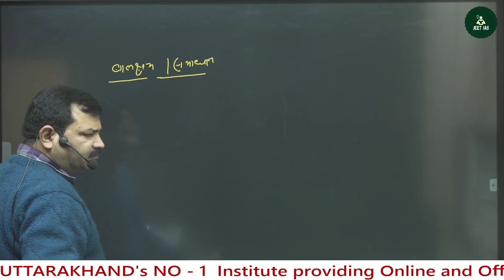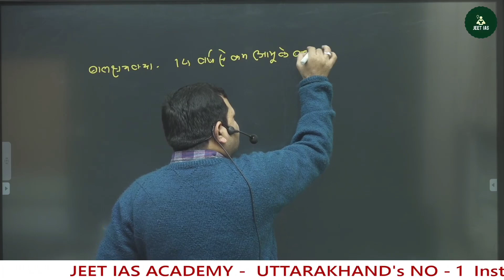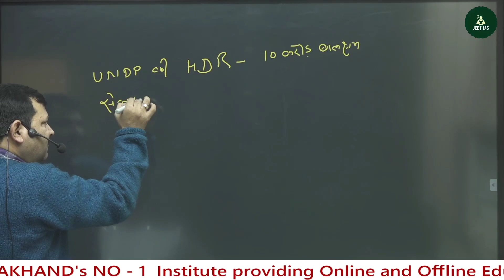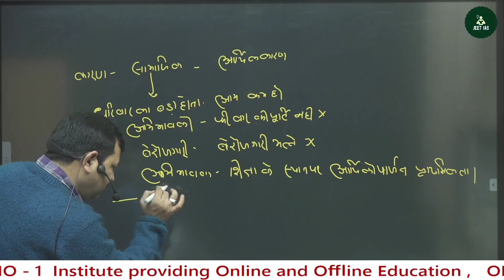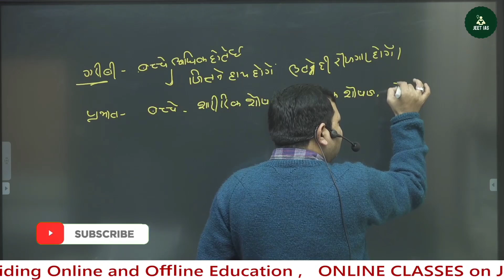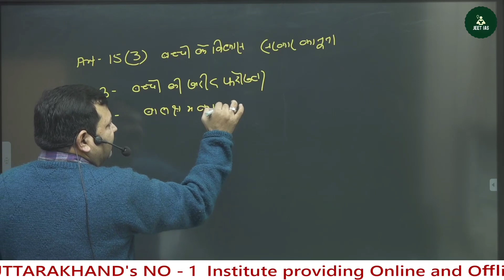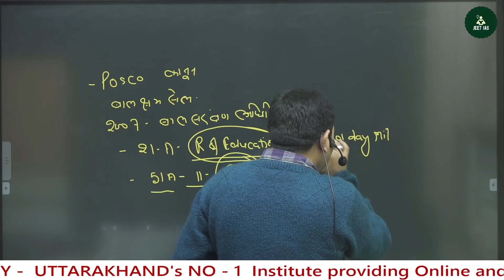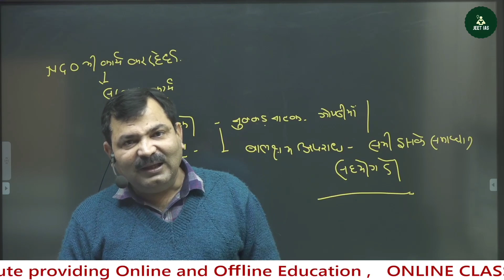बाल श्रम और उसके समाधान Essay Writing for UK LOWER PCS MAINS 2021 | Child Labour Essay | UKPSC Exam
जीत आईएएस ऐप को डाउनलोड करके आप  ऑनलाइन क्लासेज के जरिए पूरा कोर्स घर बैठे पढ़ सकते हैं ।